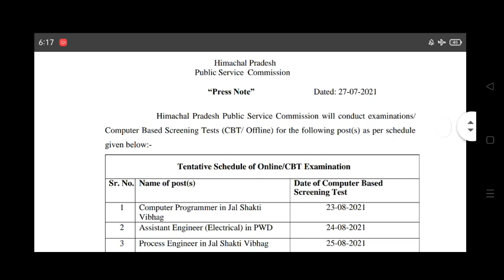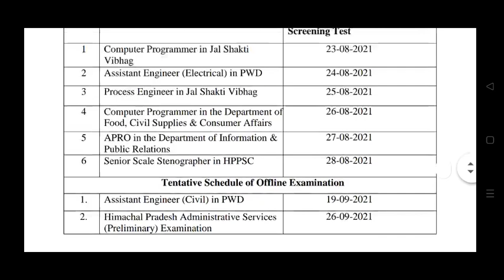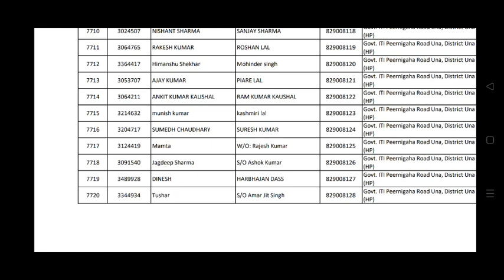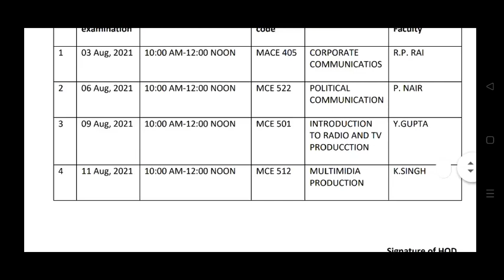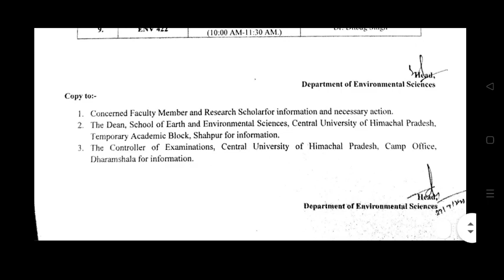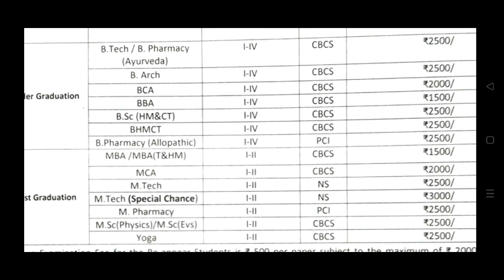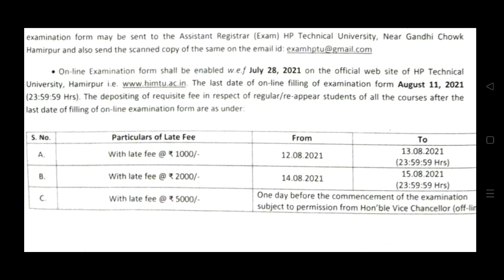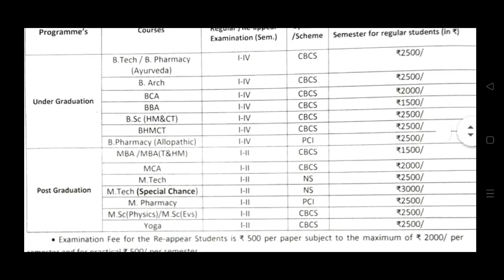HPTU EXAM FORM 2021||CUHP LATEST NOTIFICATION||HPSSC,HPPSC UPDATES